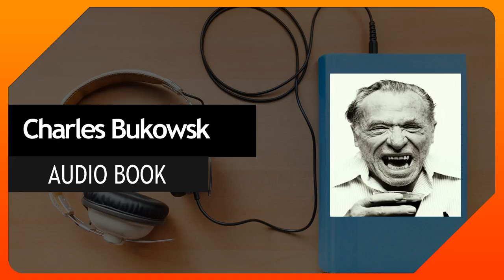70 Minutes in Hell 02 Charles Bukowski A Little Atomic Bomb